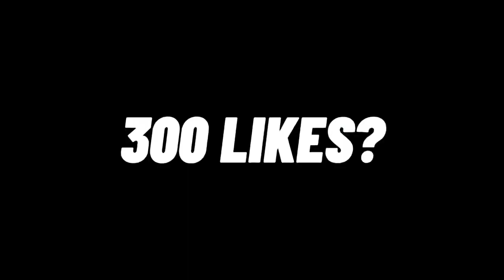THIS PAQUITO UNDERESTIMATE YU ZHONG IN EARLY GAME | THIS WHAT HAPPENED TO HIM!